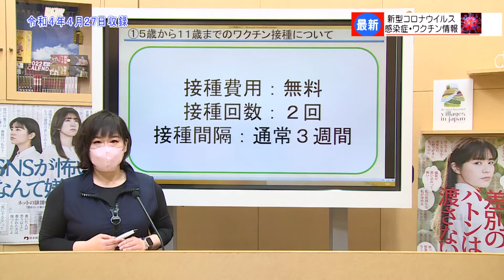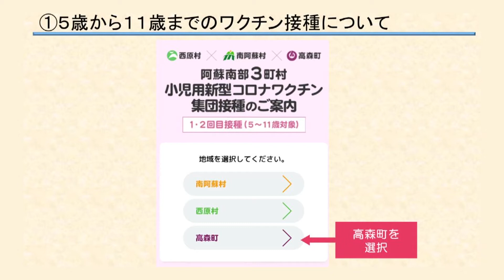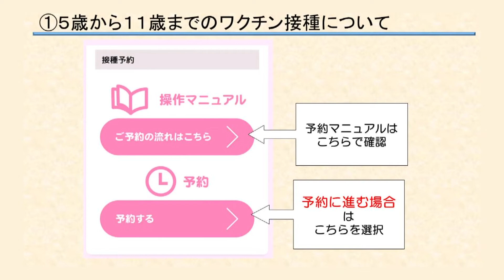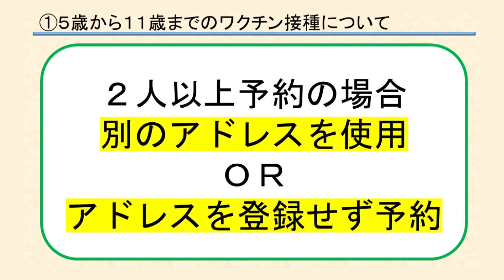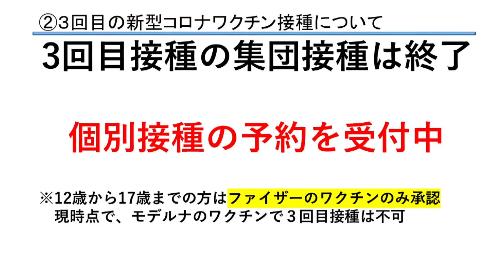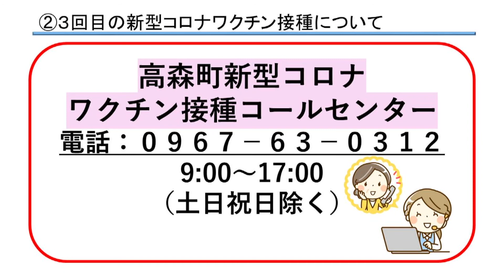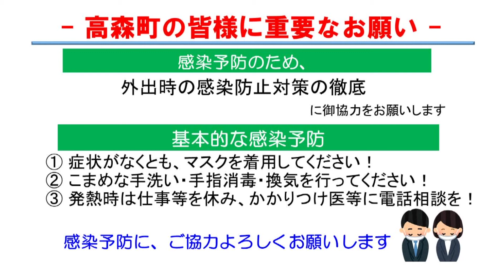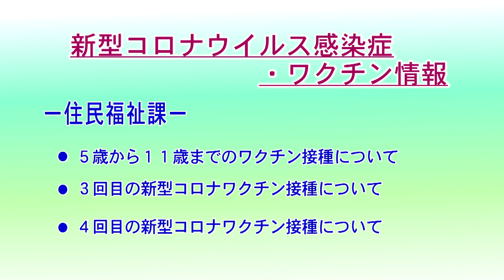新型コロナウイルス関連情報 2022年4月30日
4月30日からの新型コロナウイルス関連情報をお送ります。